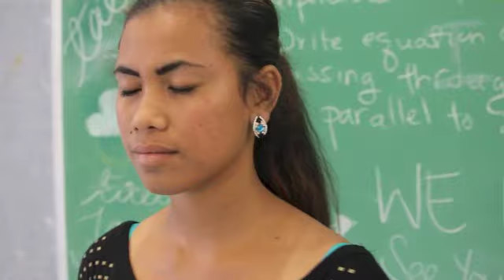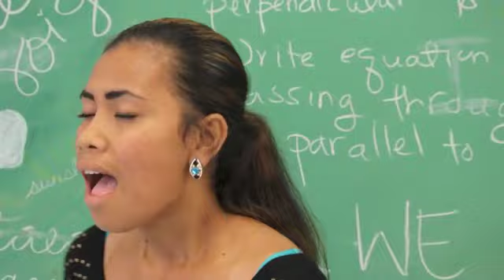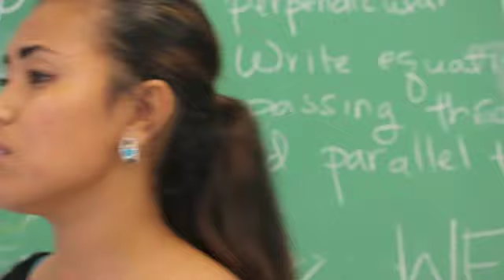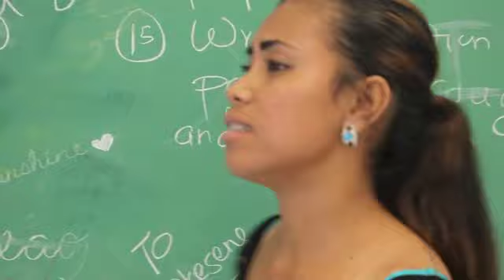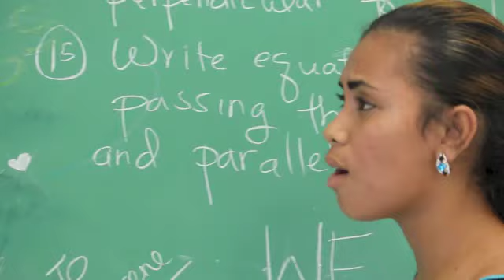To Love You More Cover by Patricia